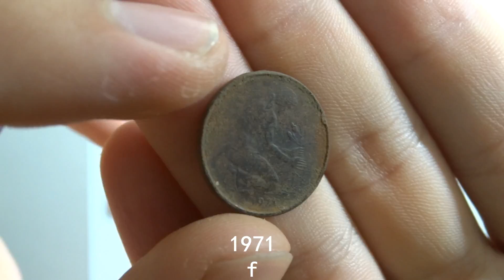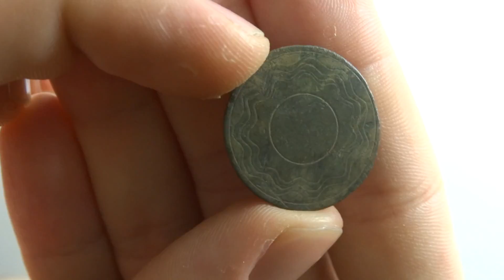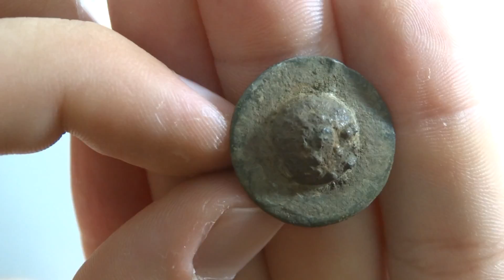Metal Detecting #5 Old German Relics